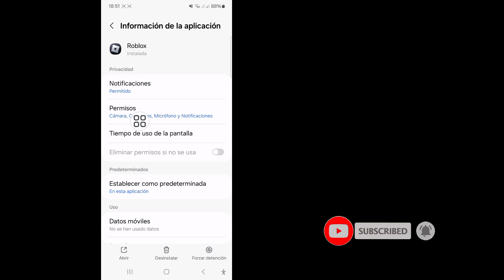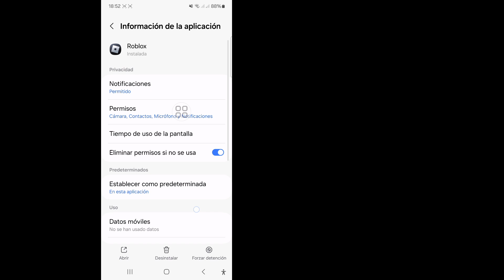Cómo solucionar el problema del error al iniciar la experiencia de Roblox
En este video te mostraré [Cómo solucionar el problema de la experiencia de inicio del error de Roblox]. Así que mira este video con atención y no te lo saltes, si te lo saltas, no entenderás muy bien, así que si tienes algún problema puedes preguntarme y comentar a continuación, intentaré resolver tu problema si te gusta este video, haz clic en Me gusta y suscríbete a mi canal, gracias.

Este video te será útil. Si tienes alguna pregunta, déjame comentar a continuación.